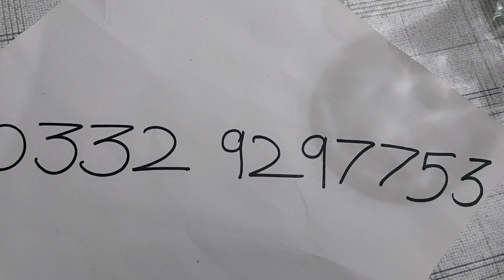stylish stitched shirts for women/summer pret shirts/sheessentialsbysahar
Watsapp no
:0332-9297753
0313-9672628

stitched dresses for women
branded stitched shirts
summer pret shirts
applique work shirts
applique work dresses
designer stitched shirts
original shirts sale
eid dresses